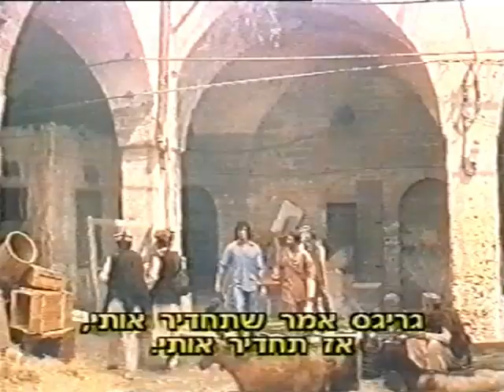Sasson Gabay With sylvester Stalon in Rambo 3 | ששון גבאי וסילווסטר סטלון ברמבמו 3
ברוכים הבאים לערוץ הרשמי של השחקן ששון גבאי
Welcome to the official channel of Actor Sasson Gabay